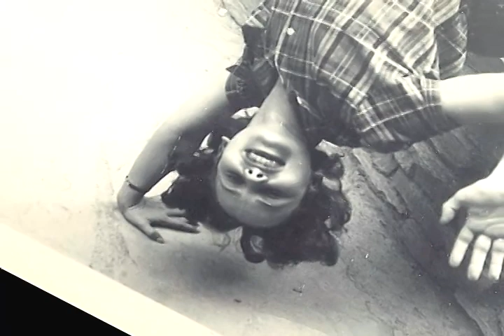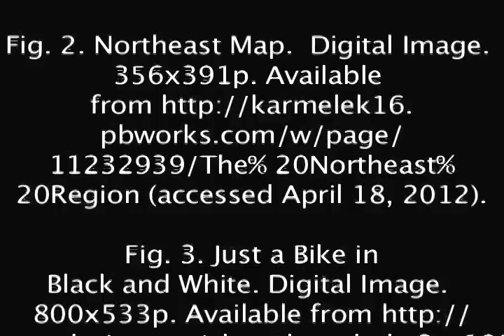Colgate student project: "The Legacy of Music" Lois Rainsford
This video was created by Jessica Bitsack '12 in the course SOAN 333 Sociology of Age, Aging, and the Lifecourse, taught by Meika Loe associate professor of sociology and women's studies. For the lab component of the course, Jessica was matched with Lois Rainsford and tasked with compiling a life history and creating a digital story.